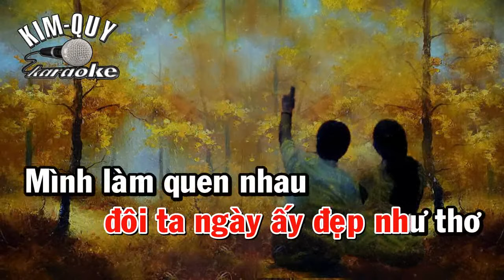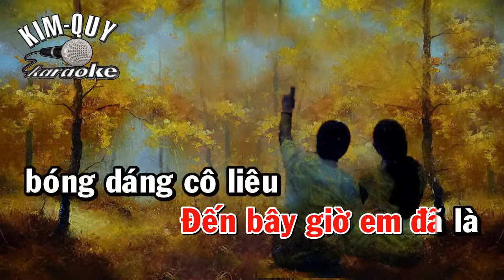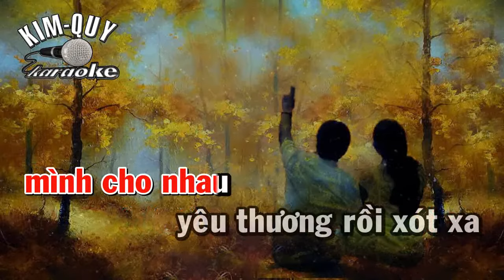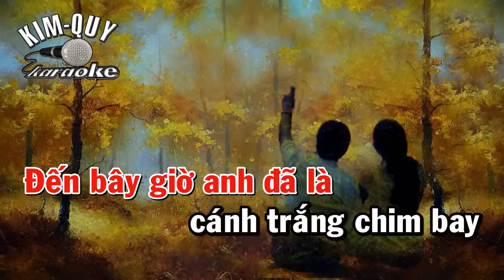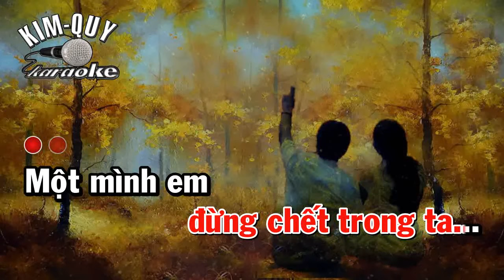KARAOKE - CHUYỆN TÌNH YÊU - Tone NỮ ( Bm/Si Thứ ) - Nhạc ngoại lời Việt PHẠM DUY